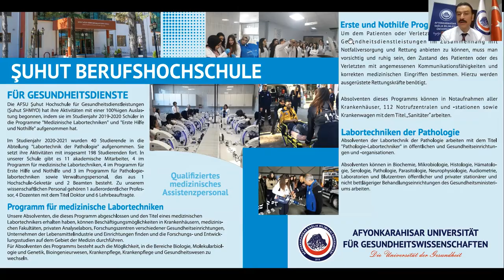AFSÜ Şuhut Berufshochschule für Gesundheitsdienstleiste Informationen - 2021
Afyonkarahisar Universität für Gesundheitswissenschaften
Şuhut Berufshochschule für Gesundheitsdienstleiste
Informationen - 2021

Präsentation: Öğr. Gör. Mustafa Hakan Yapıcı